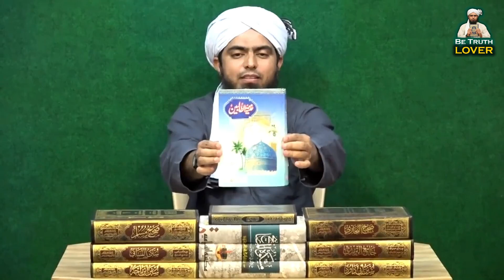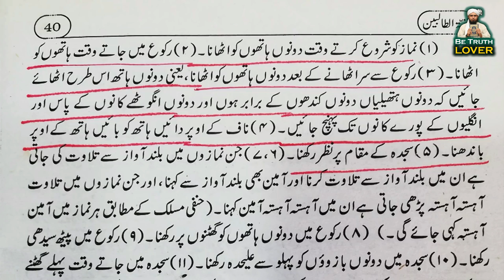Sheikh Abdul Qadir JELANI (r.a) ki NAMAZ ka TAREEQAH ??? (By Engineer Muhammad Ali Mirza)